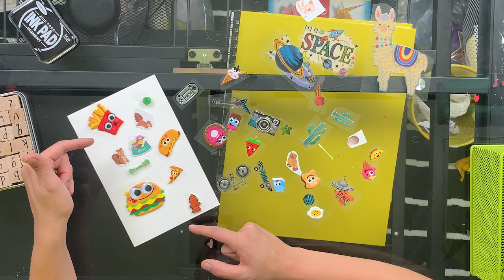Kylee Makes a Dog Birthday Party | Fleece Tie Blanket & Dog Toys, Balloon Animals & Bday Party Decor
IT'S HASHBROWN THE DOG'S BIRTHDAY! Party and celebrate with us! Learn what makes a good gift and celebration, create a fleece tie blanket and dog toys with fleece, and decorate the room with bday party decor and cupcakes all for the big day! Great for kids who love celebrating!

It's Hashbrown the dog's birthday! Kylee takes Hashbrown for a birthday walk and then comes up with a plan for a dog surprise party! Kylee and her friends make Hashbrown a card, gifts, cupcakes, and decorations, all while learning that to give good gifts, a person has to think about whoever the gift is FOR instead of themselves.

Also, I would love to see your creations inspired by this video! Tag @kyleemakesit and/or use kyleemakesit​​​

Art Videos for Kids! Children Art Videos and Lessons for Little Kids and Young Students | Pre-K thru Primary Ages | Preschool thru Early Grade School